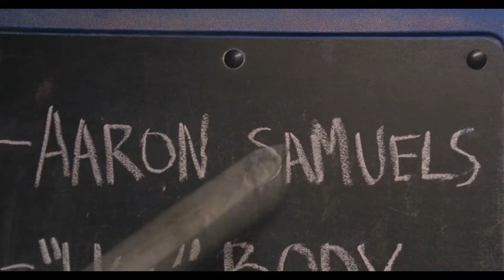Mean Pitches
A trailer for a mashup of Mean Girls and Pitch Perfect. Editing assignment for school, made by Phoenix Betancourt